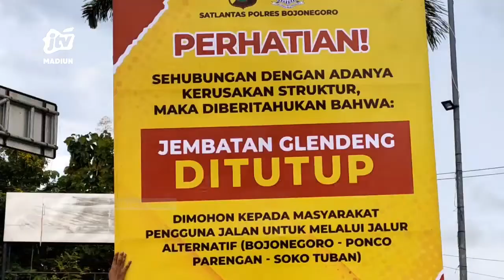BOJONEGORO - Jembatan Glendeng Kembali Ditutup Total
Jembatan glendeng penghubung kabupaten bojonegoro dengan tuban kembali ditutup total. Hal ini dilakukan menyusul tembok penahan sayap jembatan yang kembali longsor akibat tergerus air hujan. Untuk sementara arus lalu lintas dialihkan melewati jembatan kali ketek.